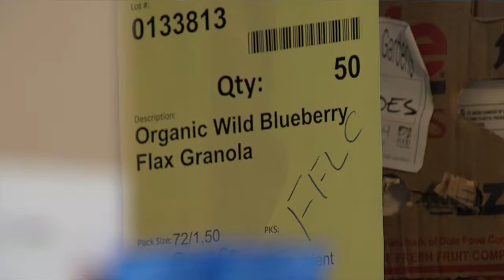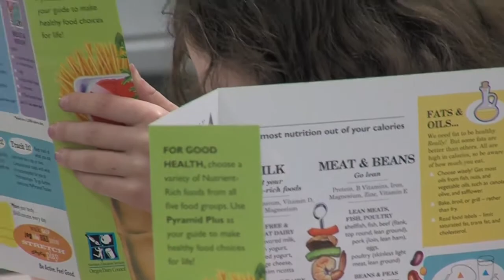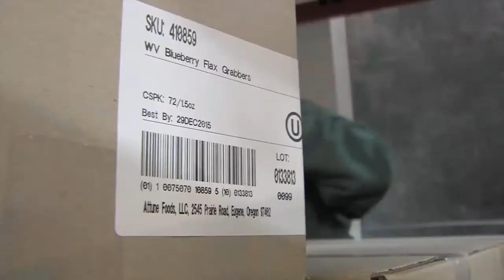Cereal for Youth: When Businesses Get Together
Thanks to Glory Bee Foods, Grain Millers and Attune Foods, FOOD for Lane County's Cereal for Youth Program helps hungry kids in schools around Lane County.